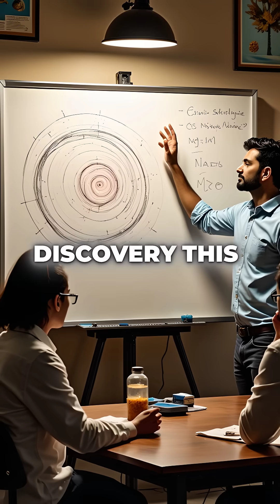This Galaxy is Literally Eating Itself Alive and Scientists are Terrified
galaxy destroying itself rn 💀